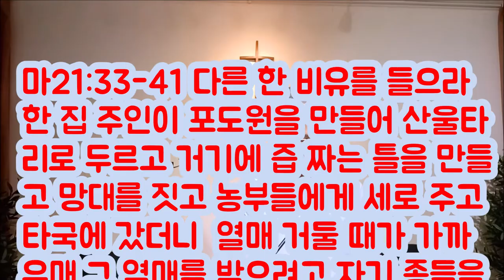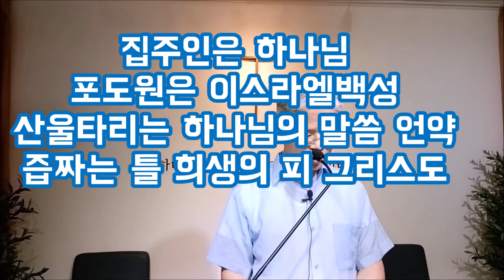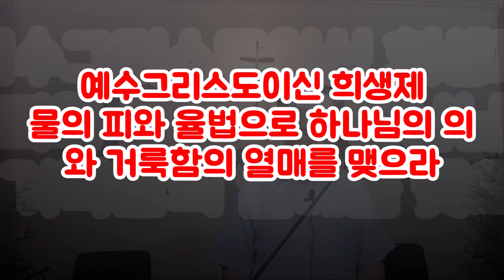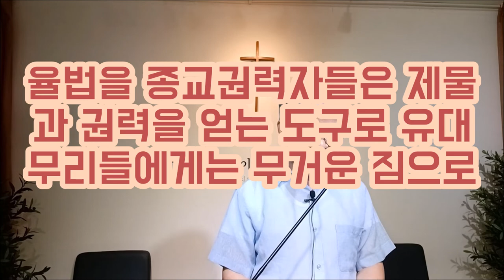(한글자막Eng.Sub)제 때에 열매를 바칠만한 다른 농부Who is the other farmer worthy to offer his fruit at the due time?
(빨리듣기를 하려면 재생속도를 올리세요)
제때에(in their seasons)는 언제인가?
예수그리스도께서 오셨을 때 즉 그리스도의 때이다.
유대종교권력자들은 예수님이 오셨을 때 하나님을 아들로 믿지 않고 배척하고 죽이려 했기 때문에 악한 농부들이다.
그리스도를 믿고 영접하고 따르는 자들은 의인이 될 것이고 그리스도를 배척하는 자들은 악인이 될 것이다
Let's go back to Christ Let's go back to the gospel
When are  their seasons?
 it is the time of Christ.
The Jewish religious authorities were evil farmers because when Jesus came, they did not believe in  the Son of God Jesus, but rejected Him and tried to kill Him.
Those who believe, receive and follow Christ will be righteous, and those who reject Christ will be evil.